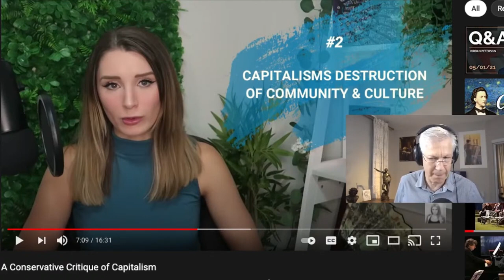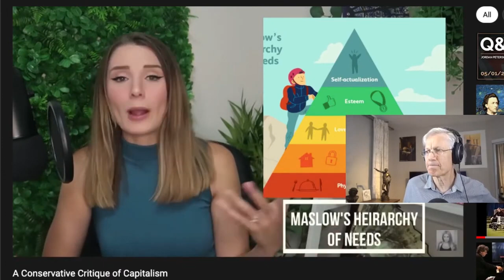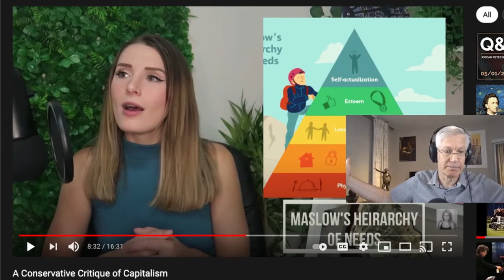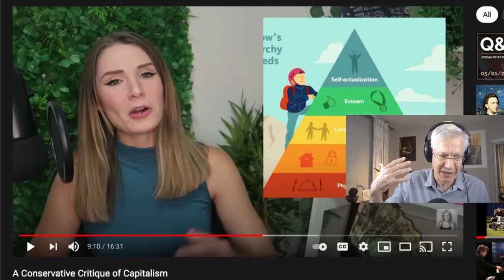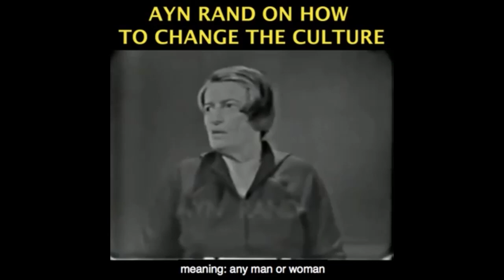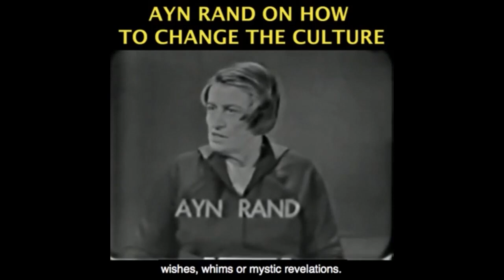Lauren Southern and Conservatives Against Capitalism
This video was created by Christian Jackson.  Taken from YBS: Biden's First 100 days; Capitalism and Tradition -- They Don't Mix Streamed live on May 2, 2021 You can see the full video